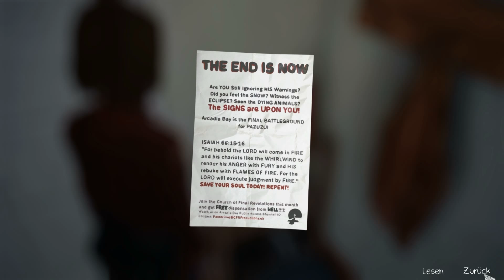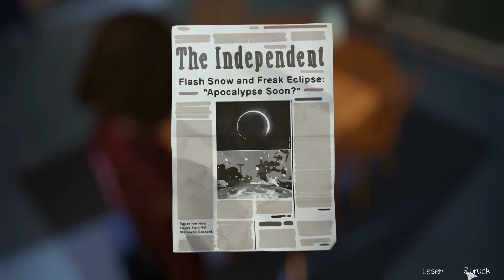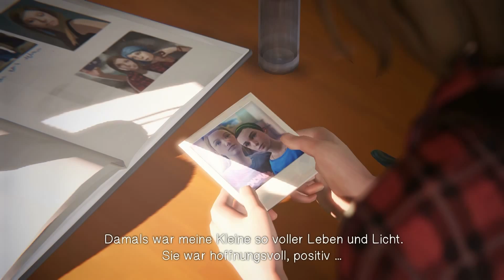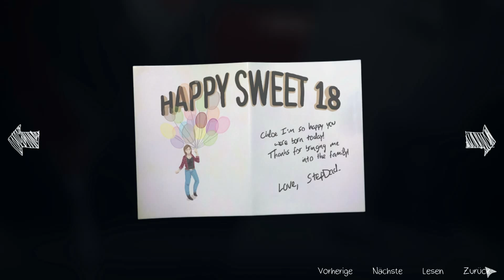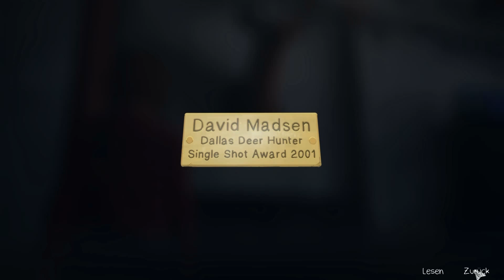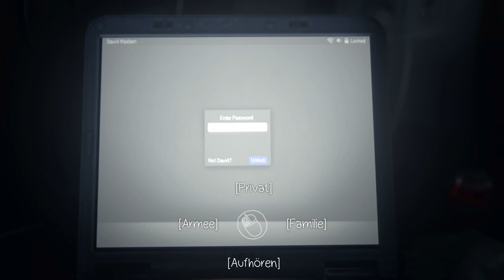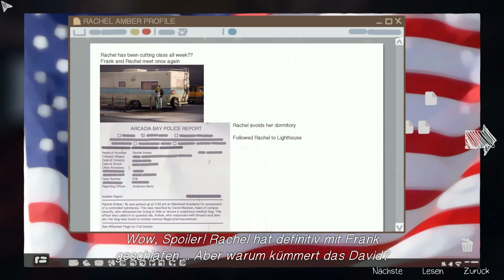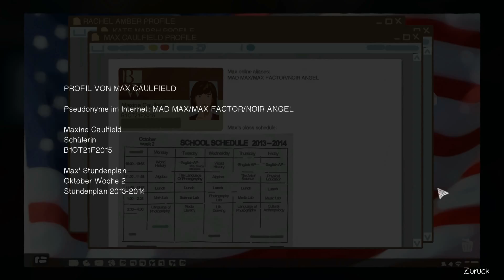Let's Play Life is Strange #25 - Meisterhacker Max [HD][Ryo]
Max macht sich daran, den Laptop von David zu hacken...